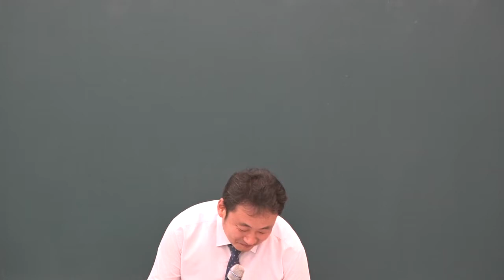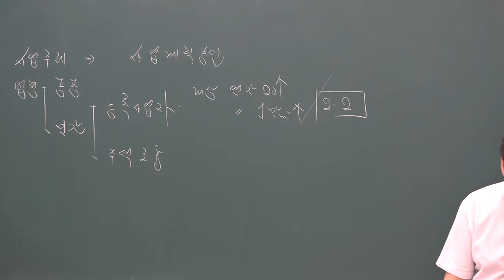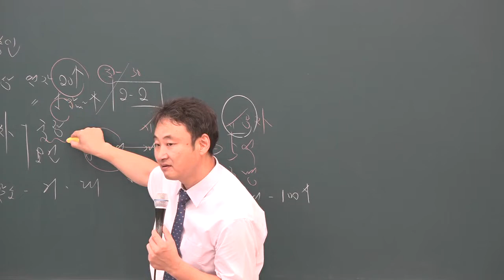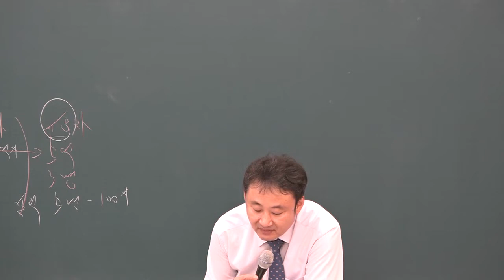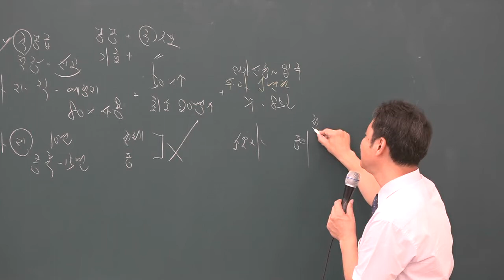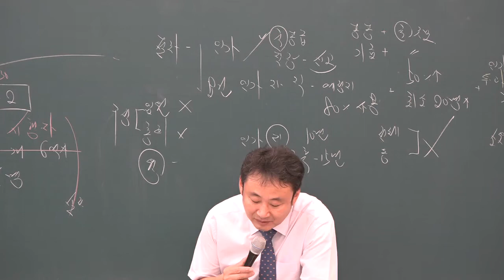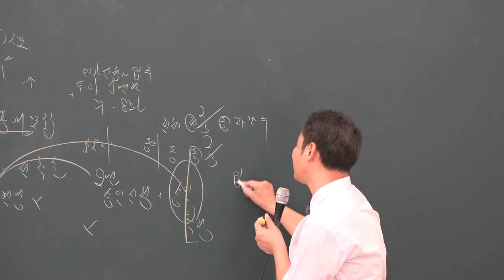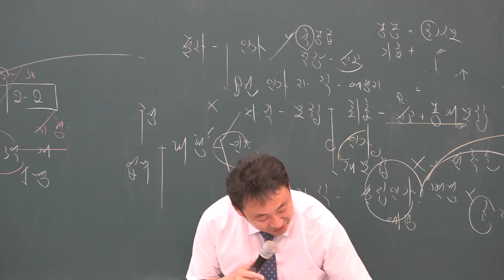[공전무] 2019년 공인중개사 부동산공법 문제풀이 8-24